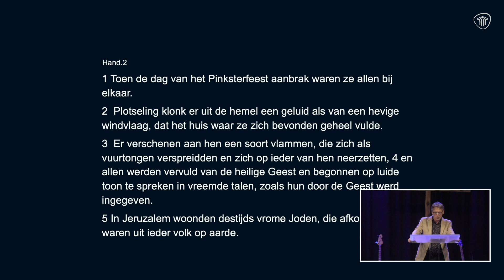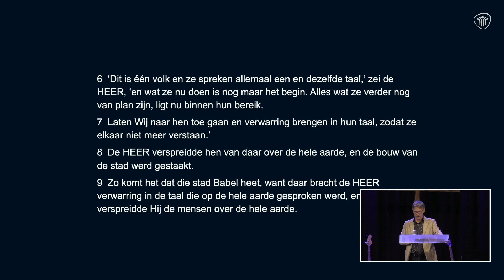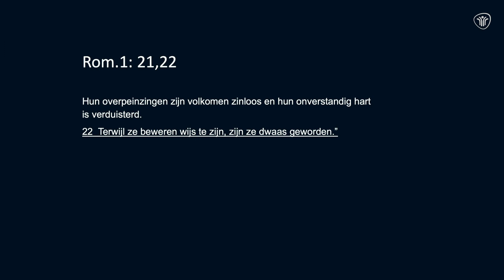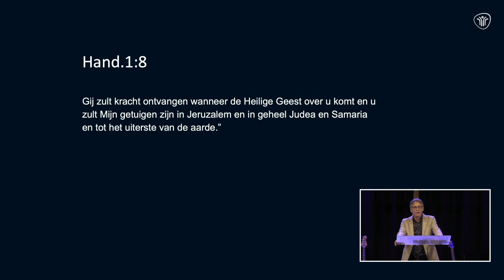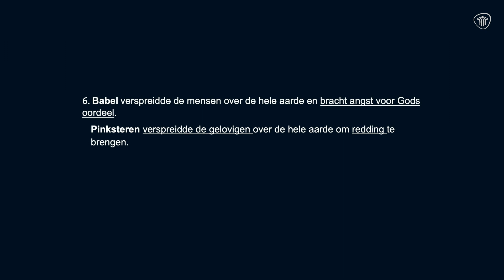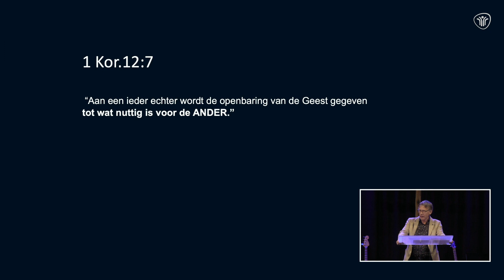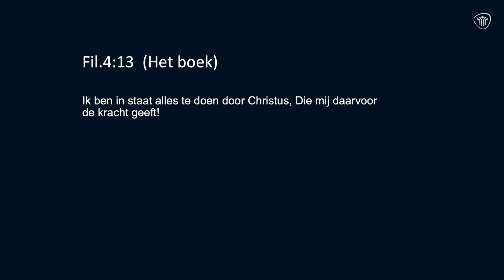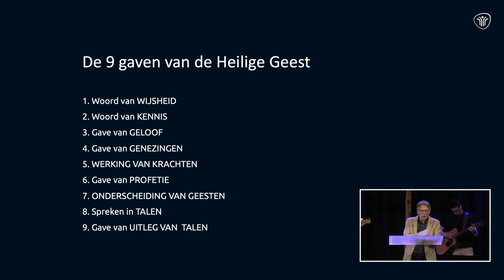20230528 De Kracht van de Geest - Henri Schipper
20230528 De Kracht van de Geest  - Henri Schipper